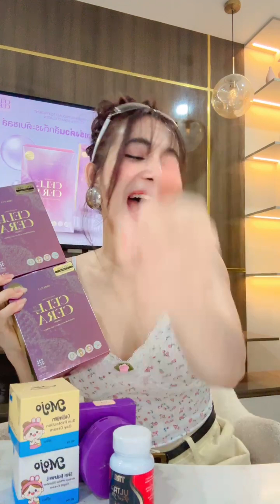នុះជាមួយនរណាបានជាមួយស្រីណៃ ប្តី មិ នអាចចេញក្រៅបានឡើយ😂